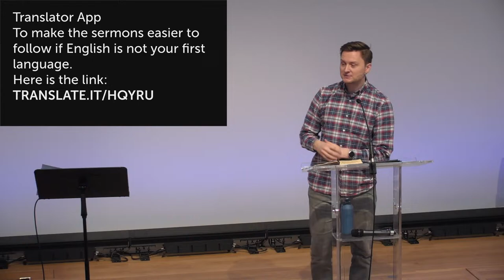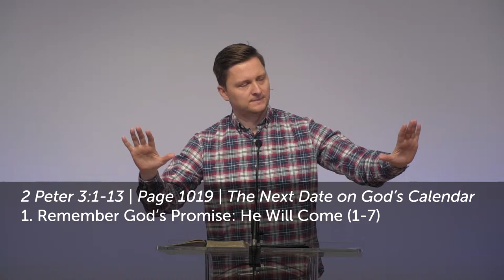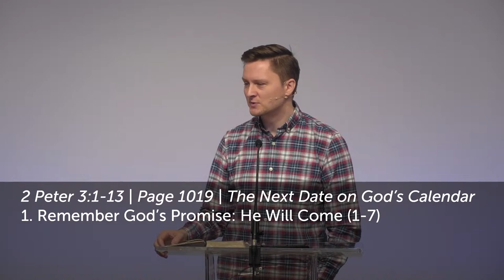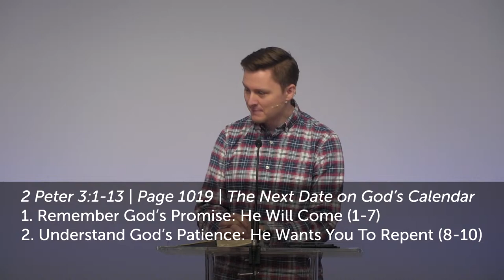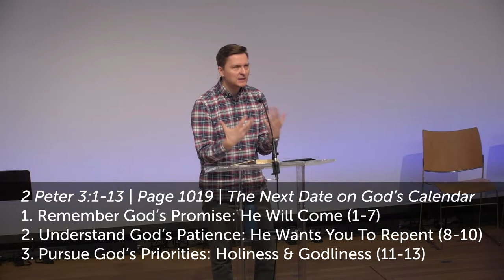2024-04-07 10:00 - Simon Pethick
Simon Pethick
2 Peter 3:1-13